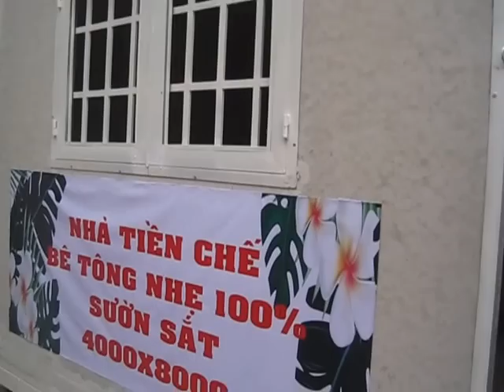Nhà tiền chế 4mx8m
Nhà tiền chế 4mx8m lắp ráp nhanh giới thiệu bởi Siêu Thị Vật Tư Giá Tốt eNoiThat.vn zalo , viber : 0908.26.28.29
Nhà 1 trệt 1 lầu DTSD 64m2 bền 40-50 năm, dễ dàng tháo dỡ or di chuyển, không cần làm móng, cách âm cách nhiệt tốt. Giá 250tr